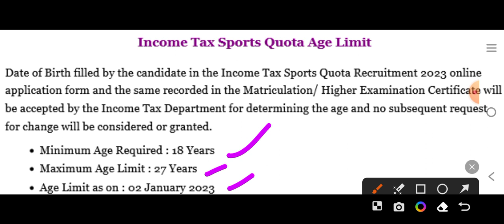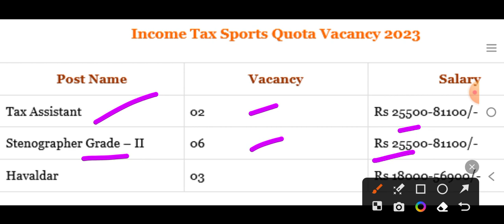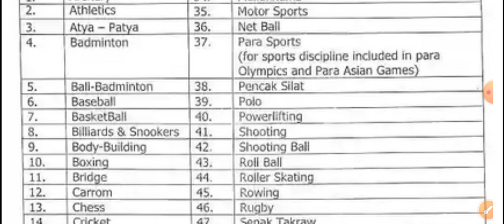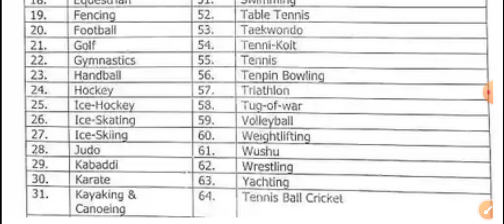Income Tax Recruitment 2023, Income tax Job 2023, Income tax Sports Recruitment 2023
Income Tax Recruitment 2023, Income tax Job 2023, Income tax Sports Recruitment 2023@carrierjobs